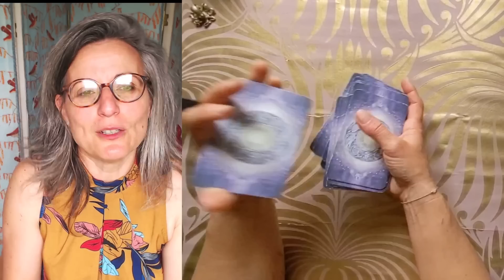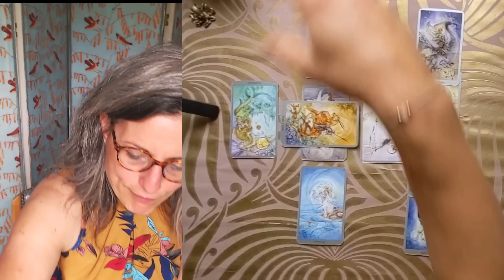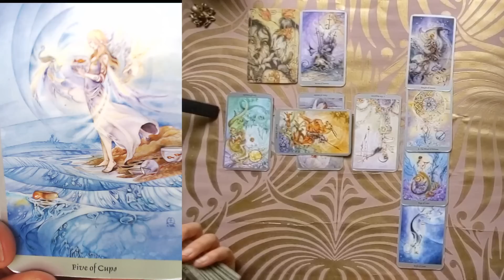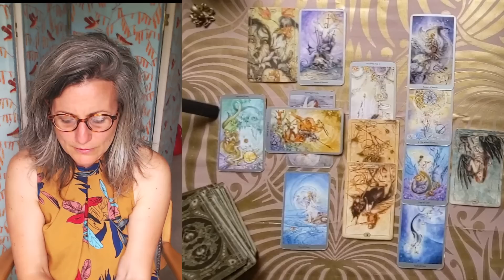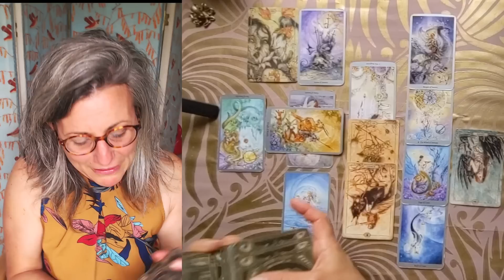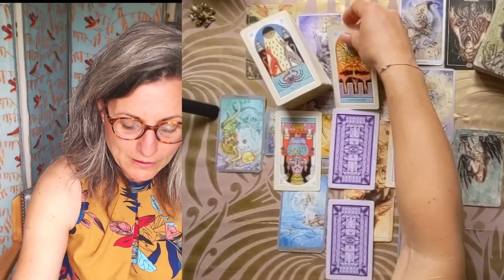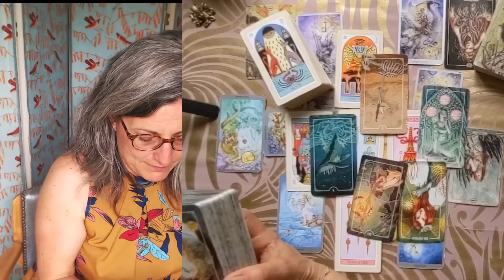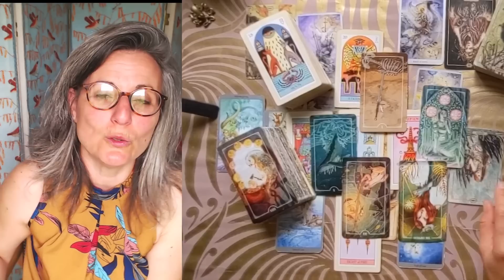Le Tirage du Dimanche & Coups de Pouce du Lundi~ Semaine du 19 Juin 2023 @FilleDeLune​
Tarots du Jour :

- Le  Tarot Otsara
- Le Tarot Shadowscape

Intro 0:00
Tirage des Energies du Lundi 14:56

Et voici le lien de ma Wishlist Amazon comme vous me l'avez demandé, avec les jeux que j'aime 😊😁🌟

Magali